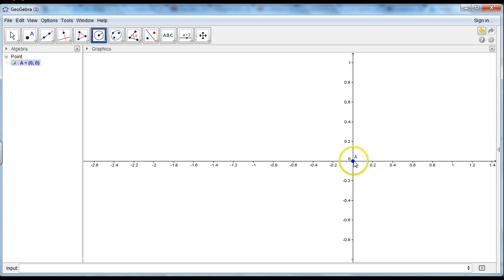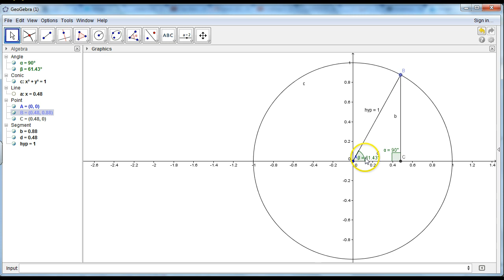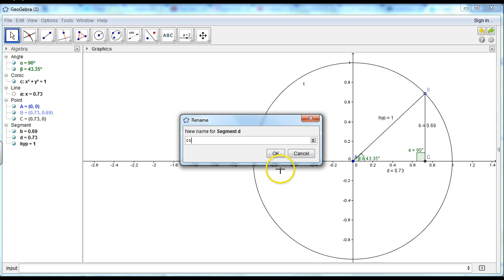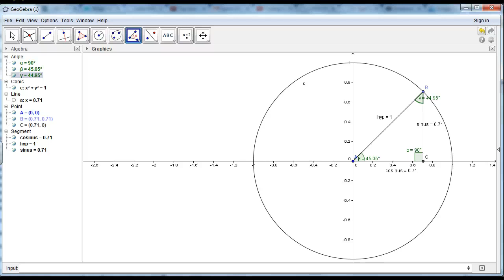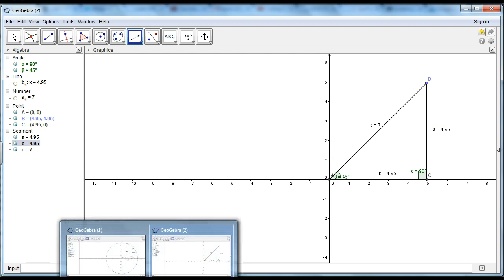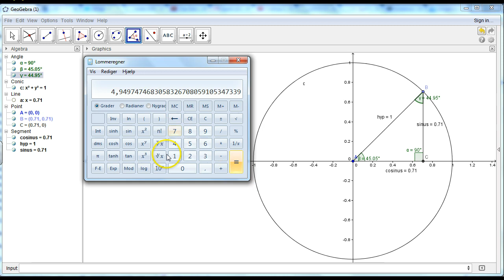Sinus and Cosinus in a Unit Circle using Geogebra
How to make a dynamic sinus and cosinus calculator using geogebra. Also good to tell how the sinus and cosinus values are createt.
Made by Arne a Danish secondary scool and adult education Math teacher.